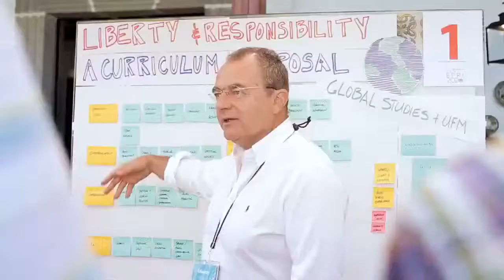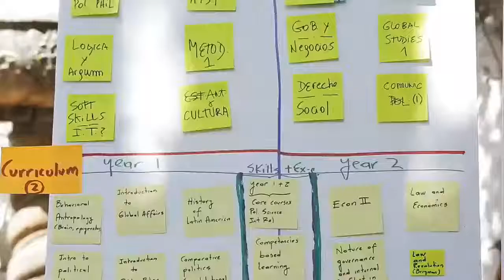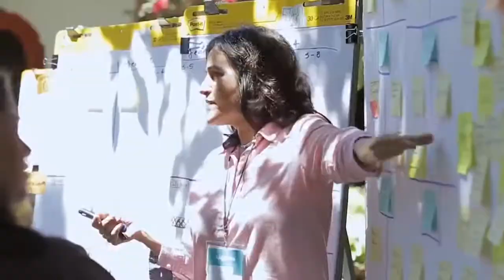Queen Elizabeth II: A Bagehotian Monarch? | UFM Talks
Will Ogilvie, Coordinator of Global Affairs at the Institute for Political Studies and International Relations at Universidad Francisco Marroquín, introduces Catherine Marshall, professor of British Studies at CY Cergy Paris Université in France,  to discuss the question of whether Queen Elizabeth II is a Bagehotian Monarch?

“Queen Elizabeth II embodies what Walter Bagehot believed that a constitutional monarchy should embody”. – Catherine Marshall

Will starts the conversation by asking of Bagehot and why isn't he outdated, to which Catherine answers that he was a known journalist who wrote the book The English Constitution which was a simplify drafting of the constitution and everyone could understand it so there might be some outdated facts but overall he is very clear and doesn’t leave anything out. She explains that the book has two chapters focused on the monarchy, where he states that the monarch has three powers: to be inspected, encouraged, and warned. Catherine explains that Bagehot did not know the monarchy of Queen Victoria even though he was supposed to be writing about it but he made Queen Elizabeth II a reality by writing about her. Bagehot believed that she embodied what the constitutional monarch should and mentions four reasons why the monarch should work: starting with a family on the throne is an easy idea, that person is the head of religion, society, and finally morality. Catherine goes on to explain that the reason Queen Elizabeth II embodies what Bagehot explains is because she was taught with The English Constitution and has kept every word of it and put it into action.

“The power of the documentary was that in some sort of way it put the royal family on the level of normal people but this is not what you want to see from the monarchy.” – Catherine Marshall

Catherine agrees with Bagehot in that people should not daylight build magic, if they want magic to be present, it has to be managed and sort of staged. She explains that there’s no monarchy if you don’t have some imagination left for the public. She questions whether the next generation will understand this like Queen Elizabeth II, who was able to manage to keep the power and responsibility of it. Catherine explains that after Queen’s death, Prince Charles might not have the time to be the king he wants to be because there won’t be enough time and he has a lot of challenges ahead. For a monarchy to go on and be wanted by the people,  it should be respectful of its role and keep the power of the monarch invisible.

Organized by:
Instituto de Estudios Políticos y Relaciones Internacionales